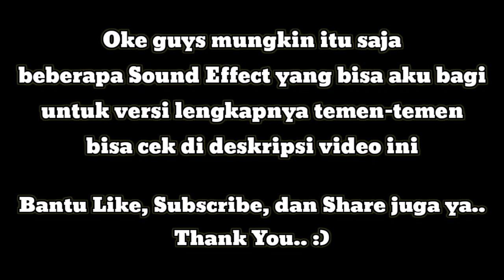Bagi-bagi Sound Effect (English) GRATIS!!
Oke guys video kali ini aku mau bagi-bagi Sound Effect aja ya, lumayan lah buat nambah bahan Sound Effect kalian biar videonya tambah rame :v